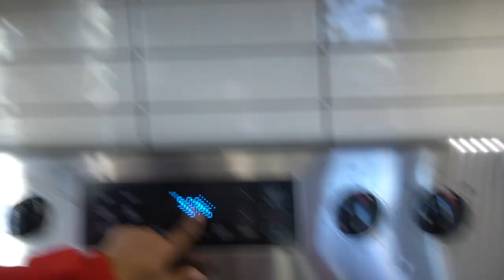ZACK TOLD LAYLA'S CRUSH TO COME OVER SO THIS HAPPENED….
OUR COUPLE'S CHANNEL : TINK & JIMMIE!